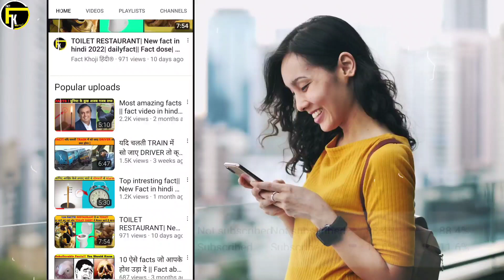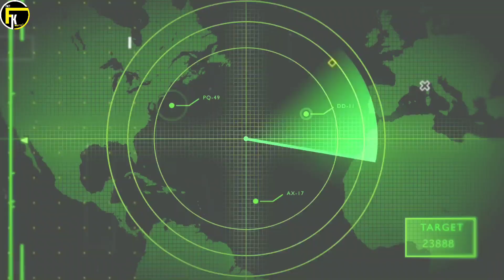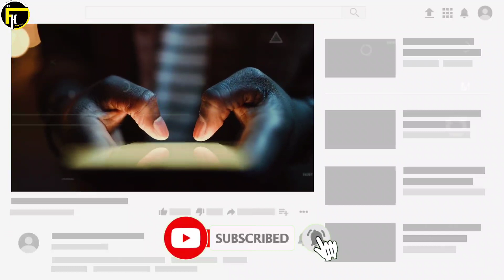INDIAN नोटो पे बनी जगह कहा पे है| NEW FACTS IN HINDI 2022| DAILY FACT| TOP INTRESTING FACTS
Heyyy gyzzzzzz,
Welcome back to another fact video. sorry for Fastiv season video have updated little bit delay. but yes again aapka bhai aa gaya h ek naye video ke sath so keep support,,,,,, like, share, comment and subscribe ✌🏻✌🏻